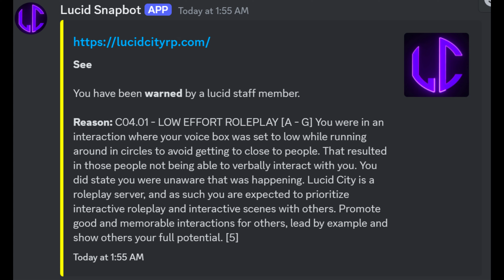Lucid City 2.0 - Syndicate | Gee Li